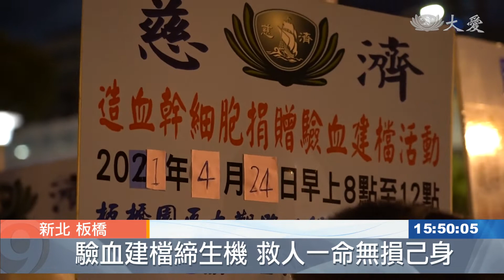一管血一分希望 志工上街籲建檔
慈濟志工24號，在新北市、慈濟板橋園區，舉辦造血幹細胞捐贈驗血活動。為號召更多熱血青年，志工提前一周，在街頭進行宣導。
接近下班尖峰時刻的板橋街頭，人車都非常地多，穿梭在人群中的這群藍天白雲身影，格外引人注目，只要有人停下腳步，志工們就會上前解說

志工 許淑珍：「(你怎麼知道他會想要這份傳單)，因為他有在注意那個(宣導)牌子，我就看他眼睛在看 所以我知道，他有需要 我就問他要不要，他就(拿了) 這就是多了一分希望。」

民眾 張語甄：「人的生命都是瞬間的，那在瞬間之前 如果我們，能夠幫助人 能夠救人一命，甚至是說讓生命再繼續延續，是一件非常美好的事。」

為邀約更多熱血民眾，參與造血幹細胞捐贈驗血建檔，板橋區志工花了五天時間，在街頭進行宣導，不少年輕民眾都很有意願

民眾 賴佳筠：「可以幫助到別人是一件很棒的事情，如果可以的話 我會多多跟，其他同學宣傳或是跟我的家人宣傳，然後讓大家一起來參與這個活動，可以多救一點人。」

慈濟志工 劉梅珍：「用這樣子(沿街宣導)的方式，讓更多人(了解造血幹細胞捐贈)，因為我們是集合很多人舉牌，然後穿著我們的捐贈的背心，救人一命 無損己身的背心，然後宣導骨髓(捐贈)，讓更多人看到 是覺得應該有，宣傳到這個效果。」

這場驗血建檔活動，這周末24號，將在慈濟板橋園區進行，屆時也歡迎更多符合捐贈資格的熱血青年，一起加入救人行列。

真善美志工-台北報導：吳宥霖 徐世賢 李達霖。